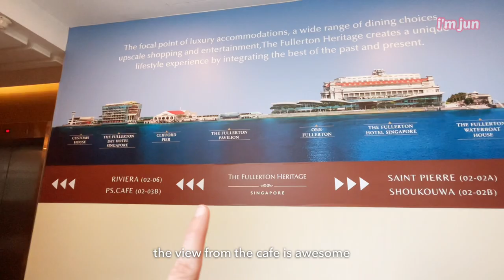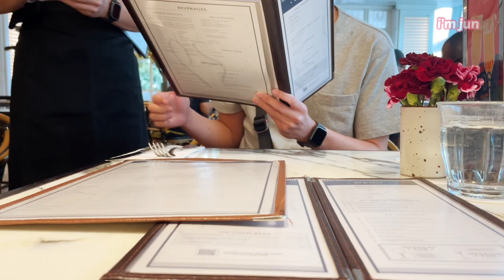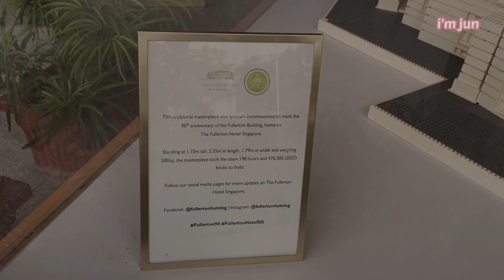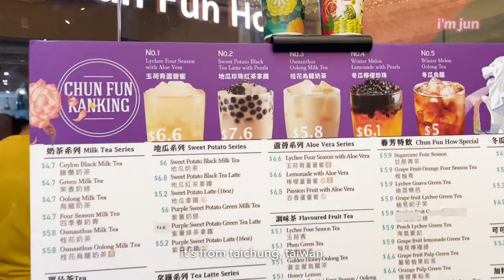VLOG | 🍳brunch date with hubby | 🎬watching ART stage play alone | ps.cafe fullerton | huayi 2023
Hello! It's a brunch date with hubby (uncle) in a long time! I chose PS. Cafe for the view and the food but the noisy environment is a big NO for both of us.

Later I went to watch ART stage play by Godot Theatre. Surprisingly, I didn't enjoy it as much as I expected. But, the actors really put up a great show! 👏🏻

Comments are welcomed too! ✏️

🎼 Music
VLLO
Merry go round
Chocochip